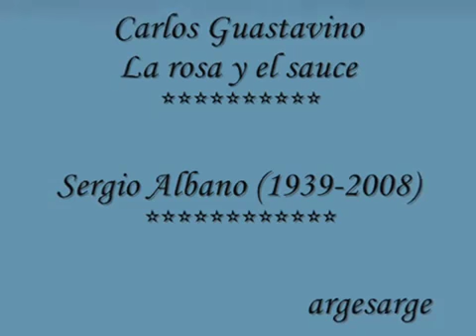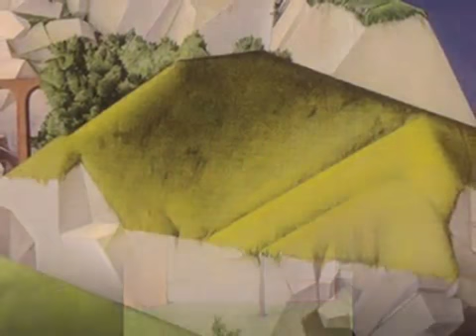Carlos Guastavino - La rosa y el sauce - Kim Kashkashian - Sergio Albano.